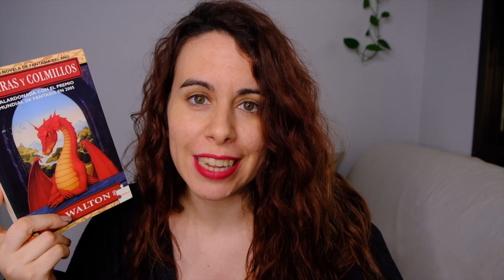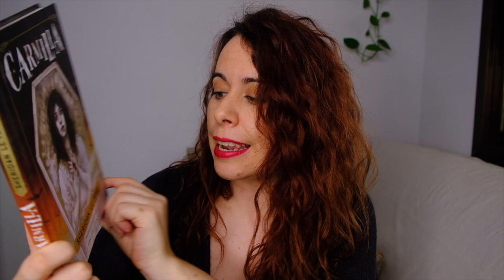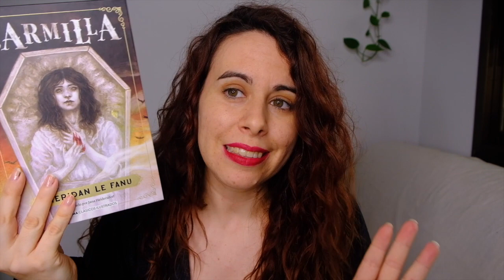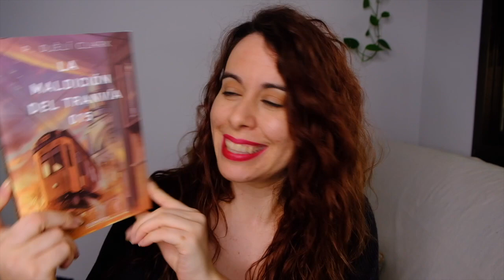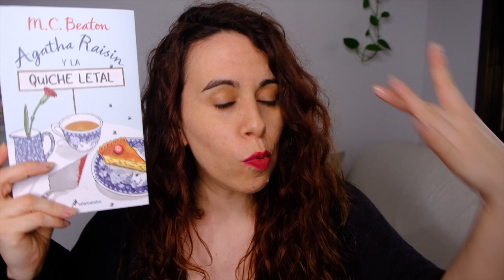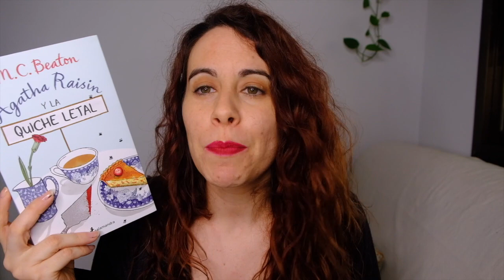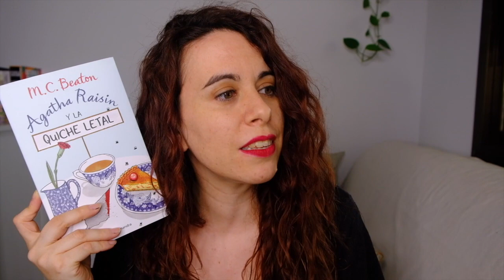WRAP UP JUNIO